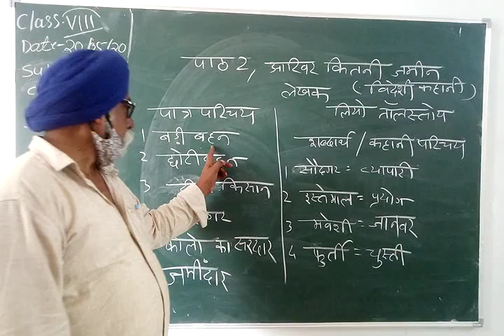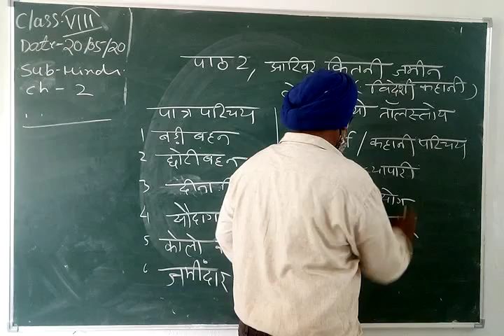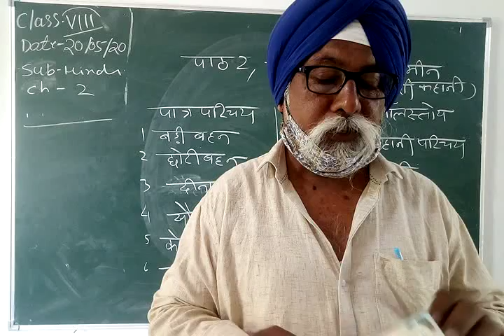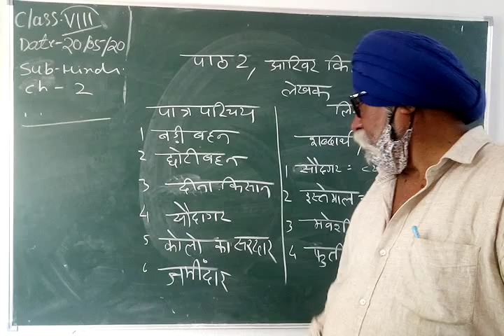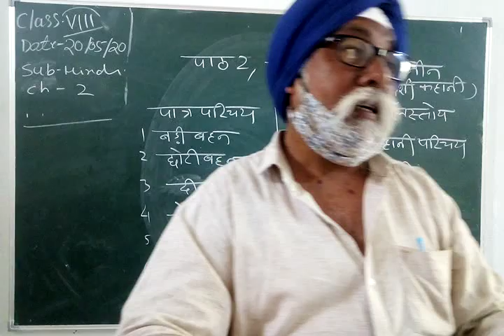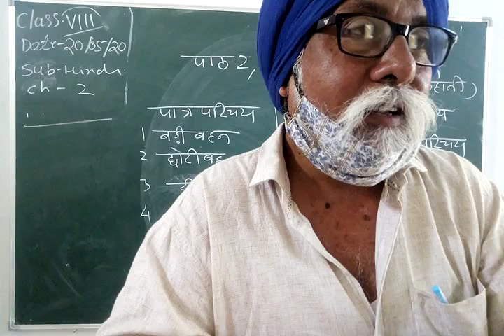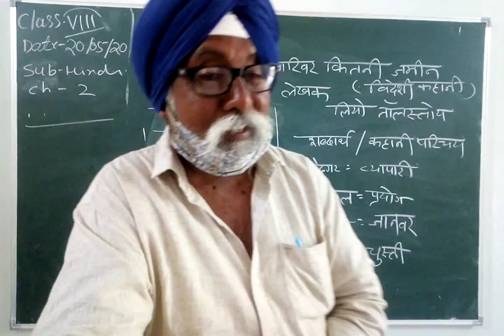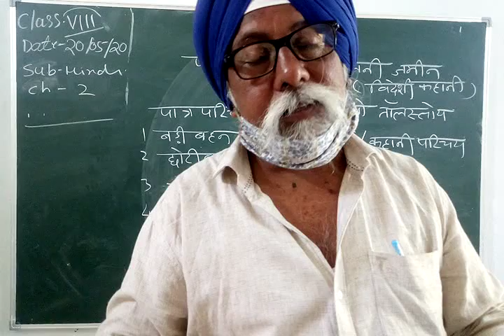Std. VIII, Sub: - Hindi, Chapter No. 2, By Mr. N. S. Gurudatta